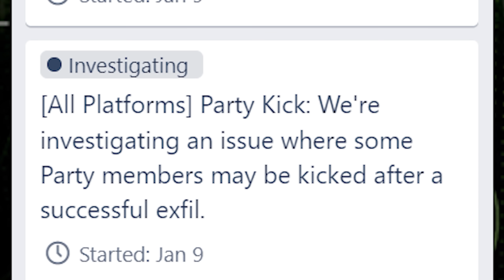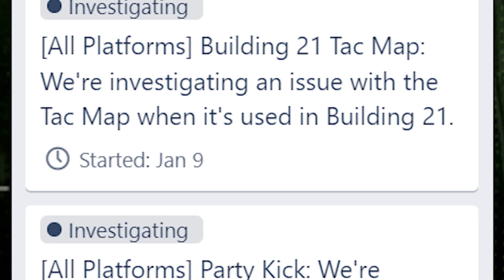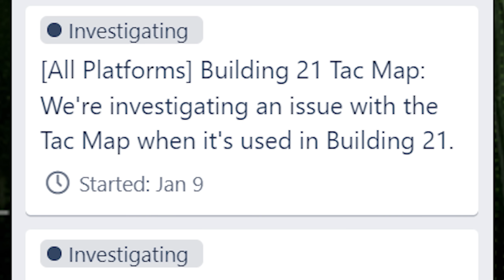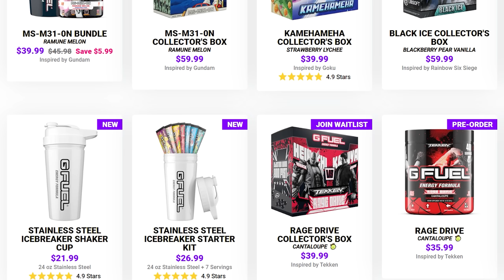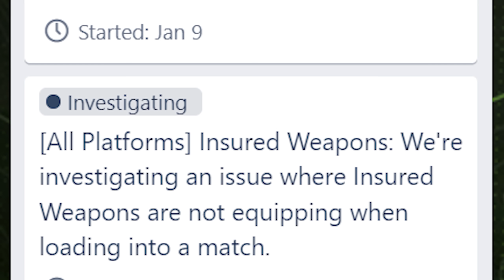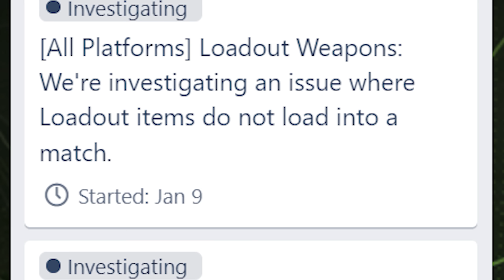WARZONE 2: New GAMEPLAY UPDATES & Fixes Revealed! (MW2 New Update)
New Gameplay Updates Revealed for WARZONE 2 & Modern Warfare 2!

0:00 – Finally, New Gameplay Updates revealed for WARZONE 2
1:09 – New Mini Update For MW2 & WARZONE 2
2:10 – New WARZONE 2 and DMZ Gameplay Updates Revealed
7:47 – Another Huge Loadout Bug We NEED Fixed in WARZONE 2

In this video, we're breaking down the new GAMEPLAY UPDATES and Changes revealed for WARZONE 2 and Modern Warfare 2! Today we got some new WARZONE 2 Changes and Updates, alongside some MW2 Updates revealed via Trello and Raven Software! We're finally starting to see some New Updates in Modern warfare II and WARZONE 2.0 after a long break for the holidays!